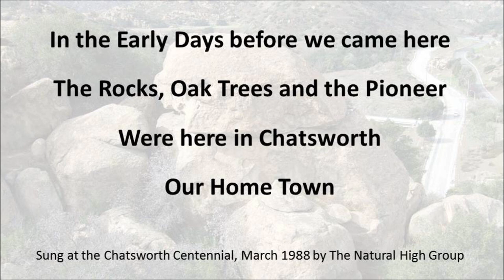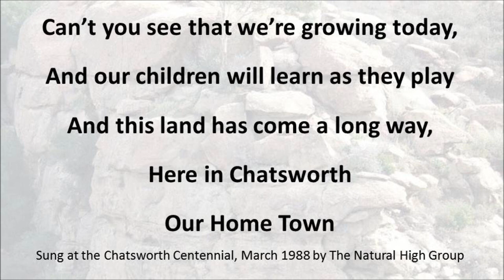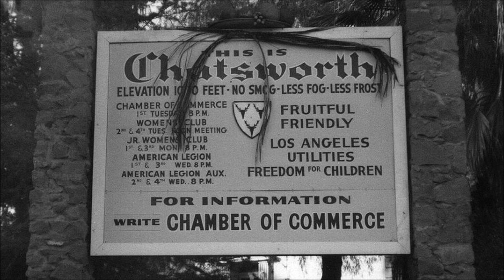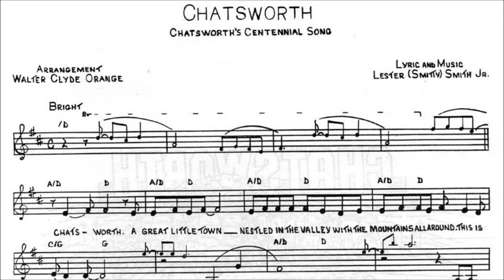Chatsworth Song Music Video.wmv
The song was performed in 1988 at the Chatsworth Centennial 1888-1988